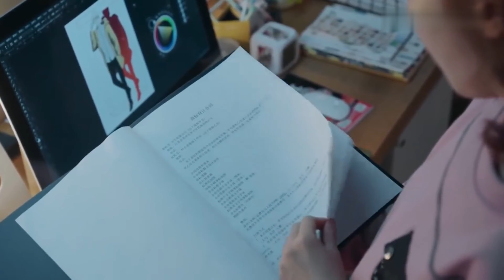EngSub《不小心和總裁同居了》▶EP 15偏執總裁#王鶴棣 愛上美女漫畫家#趙露思 先婚後愛 開啟甜蜜同居💏總裁想霸道 竟要將暖氣開到88℃💋霸道總裁 bossdrama | C-Drama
EngSub《不小心和總裁同居了》偏執總裁#王鶴棣 愛上美女漫畫家#趙露思 先婚後愛 開啟甜蜜同居💏總裁想霸道 竟要將暖氣開到88℃💋霸道總裁 bossdrama | C-Drama

💬劇情簡介：
處在人生低谷的漫畫家時小念結識了NE集團總裁宮歐。宮歐意在調查自己失蹤哥哥宮域的下落，認定時小念就是宮域失蹤前與他合照的女人。時小念一頭霧水，宮歐又篤定偏執，強迫她給出答案。時小念為自證清白，在半脅迫半妥協之下開始了跟宮歐同一屋檐下的生活。朝夕相處中，兩人逐漸走進對方的內心，就在雙方逐漸釋懷過去的傷痛靠近彼此時，二人的戀情卻遭到多方阻力，同時也面臨當年宮域失蹤真相、NE集團權利爭奪、宮歐常年的偏執癥等種種考驗。時小念知道，為了宮歐，最好的選擇就是暫時分開。不管最後結局如何，與宮歐相處的時光裏，她收獲了最美好的回憶，她懷著期待有一天會再次相遇。
🌟主演：佟夢實 / 王鶴潤 / 劉潮 / 何瑞賢 / 何美璇 / 劉瑜峰 / 魏巍 / 吳恙 / 駿聲 / 常鶴凡 / 王咨越 / 程雍 / 張倬聞 / 翁虹 / 邱心誌 / 白凡 / 榮蓉 / 顏景瑤
🔢集數：40集

✨精彩時刻：
00:00 每天更新歡迎訂閱
05:00 偏執總裁王鶴棣愛上美女漫畫家趙露思